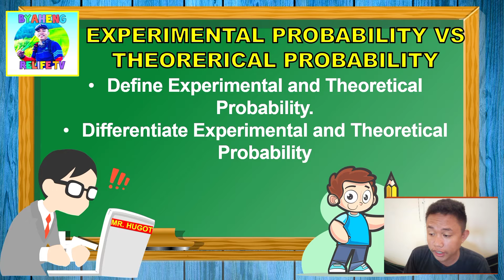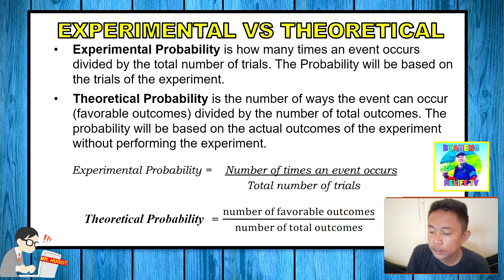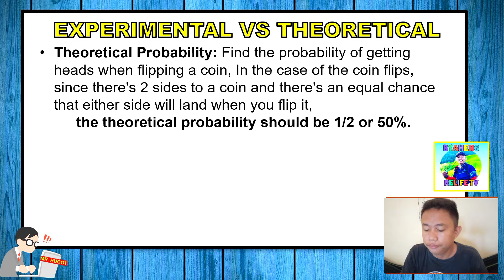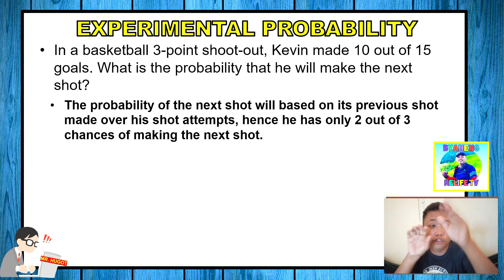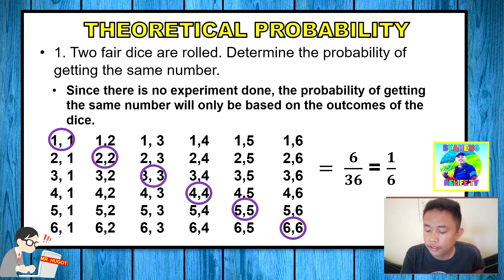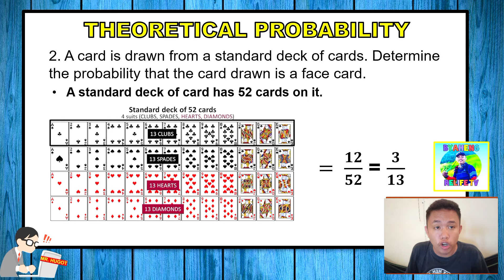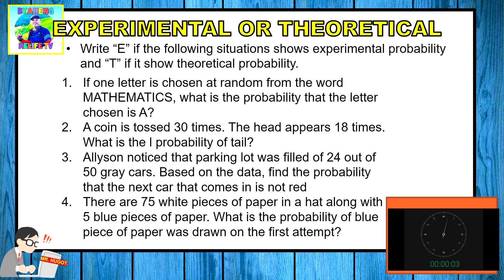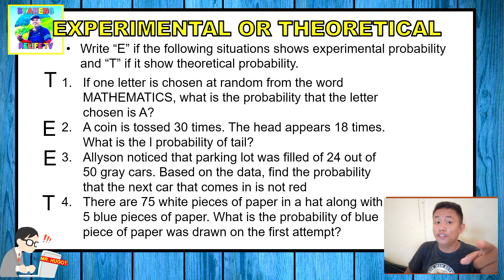Experimental VS Theoretical Probability (Tagalog)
a. differentiate Experimental and Theoretical Probability
Like our Page : Hugot Sipnayan